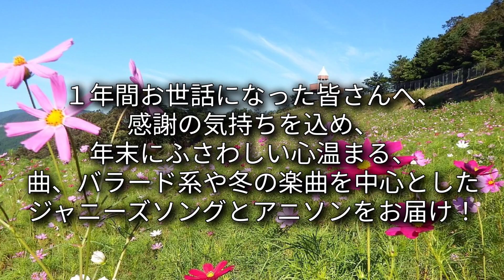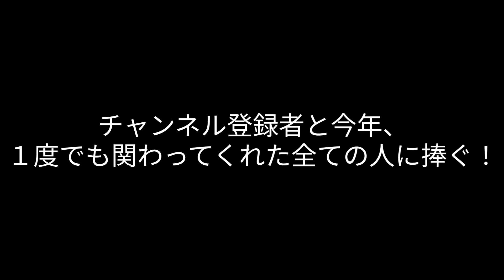782th 男の子女の子 / 哀愁でいと (NEW YORK CITY NIGHTS) TETSUYA CHANNEL LIVE ＆ FES 冬 Thank you 2022 part12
１年間お世話になった皆さんへ、
感謝の気持ちを込め、
年末にふさわしい心温まる、
曲、バラード系や冬の楽曲を中心とした
ジャニーズソングとアニソンをお届け！

１度でも関わってくれた全ての人に捧ぐ！

　LIVE ＆ FES 冬、そして、
Thank you 2022の開幕です！

　TETSUYA CHANNEL LIVE ＆ FES 冬
Thank you 2022 part12

　今回は、

　ジャニーズ在籍の1972年リリースの
郷ひろみのデビューシングルの
筒美京平 作曲の「男の子女の子」、

　1980年リリースの
田原俊彦のデビューシングルの
「哀愁でいと (NEW YORK CITY NIGHTS)」、

　２曲続けて、どうぞ！

●投票企画中●
デビュー１５周年メドレーをやります！

　視聴者参加型企画で歌唱曲を
皆さんに決めて頂きたいと思います！

　別のコミュニティの記事にて投票中！
Ultra Music Powerから始まり、
２曲目に歌う曲を投票で決めます！

投票結果は当日に発表します！

　参考までに動画を添付しています！